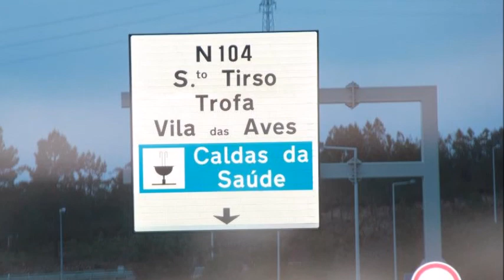AFLUENTES DO SADO "ALVALADE É ALENTEJO"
Musica tradicional portuguesa (alentejana)